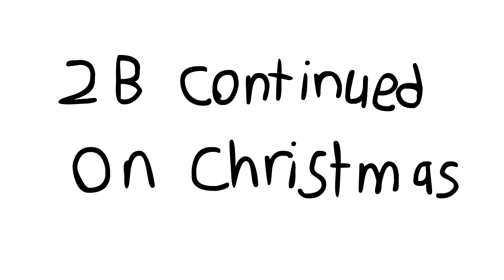The Sixth Species (Skylander World Rhino Day Flash Short)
Here's a little animation I did for World Rhino Day which is September 22nd (look here for more info about this day

Originally, I was planning more from it but because I was so into production of Skylanders University Part 2.5, I had to make it a short and as quick as I can. Besides, it also shows a teaser for a villain I made who will appear again in a later special.